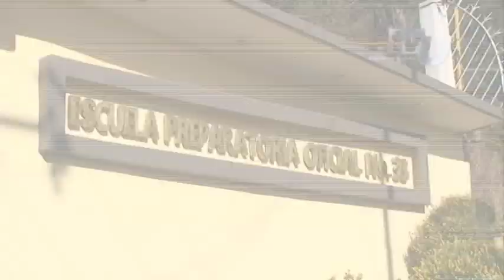Carolina Monroy favorece la educación de la prepa 33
La alcaldesa de Metepec Carolina Monroy del Mazo, visitó la preparatoria oficial número 33 del barrio de San Miguel para hacer entrega de infraestructura a favor de la educación.